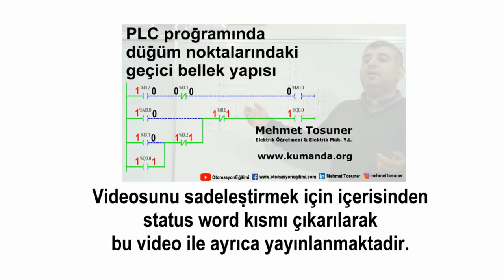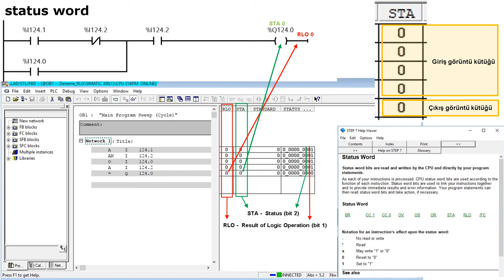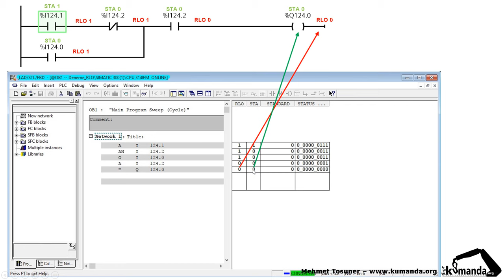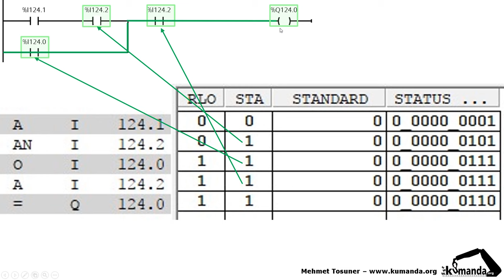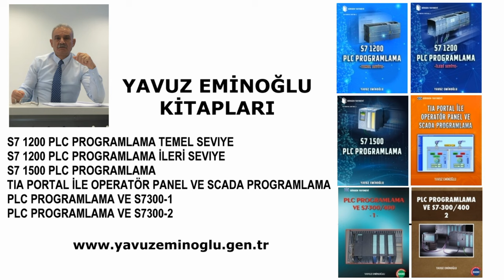Step7 Manager ile S7 300 – S7 400 programlamada status word ‘un STA ve RLO bitleri - Mehmet Tosuner